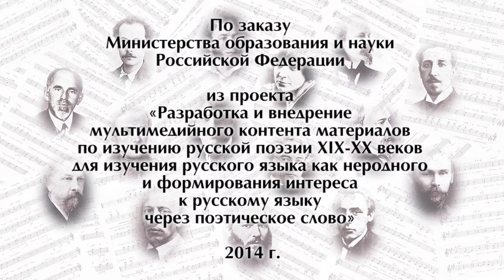3 12 sl f 11 chasti kar Korenblit Block